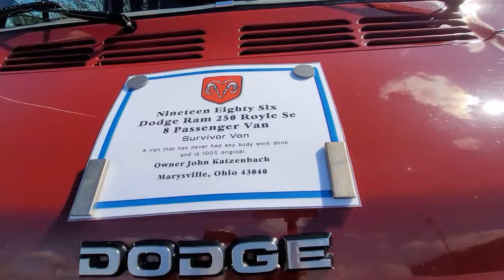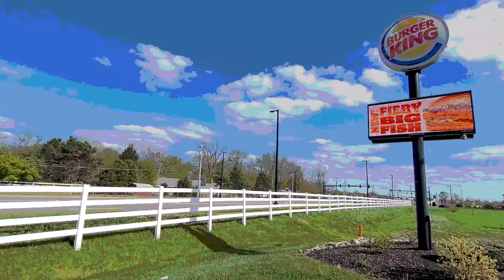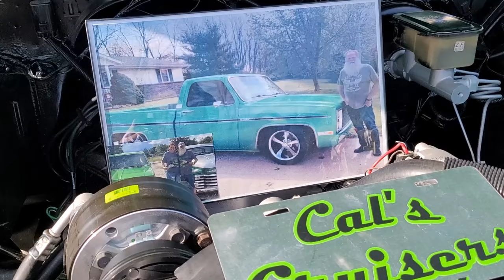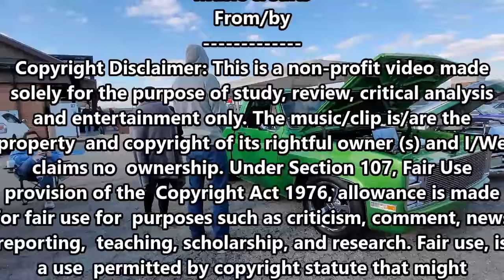Cruisein' with the KING season opener Marysville Oh. 4-20-24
Filled to the brim with good folks and sweet "RIDES"
I know of are:

Max Sprague
Some Music from:

Music credits
From/by
music in video:
Dark Techno  Midtempo  Industrial  Cyberpunk Mix “Deeper Dreams”(re-MIX) slomo CUT 1
- Dying Dreams
- Alterations Applied
- Closer Look
- At The Gates
- Deeper Dreams
snail mail: or send stuff:
don't forget send me the info on
upcoming events